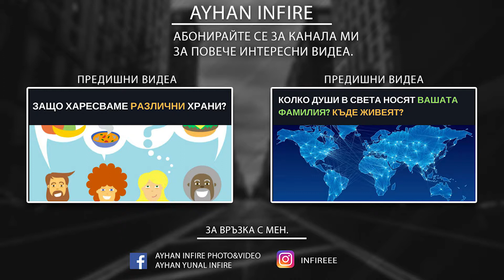Защо батерията на телефона ви умира непрекъснато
Батерията може да ти падне по много причини, в това видео ще разберете основните причини!